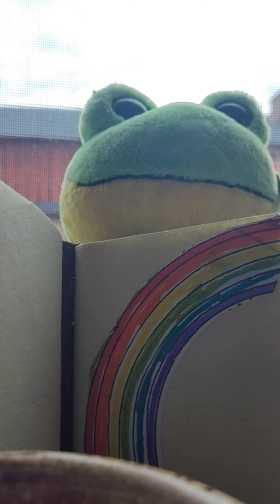88 overwhelming event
sura serves to  1 warn the disbelievers
                           2. encourage the prophet and absolve him of responsibility for the disbelievers